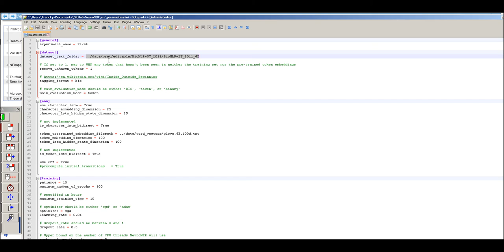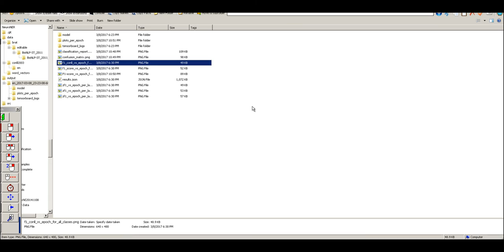NeuroNER - Connection with BRAT